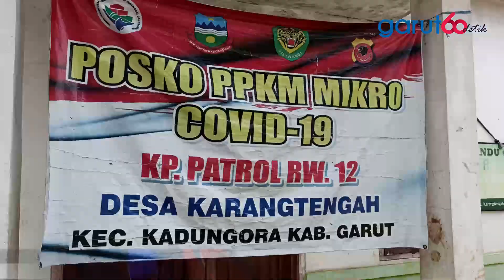Miris, Merasa Terisolasi Kampung Patrol Kadungora Kurang Tersentuh Pemkab Garut Meski Tak Terpencil